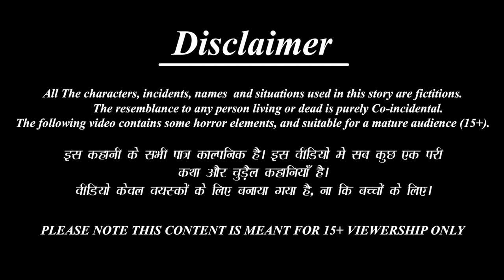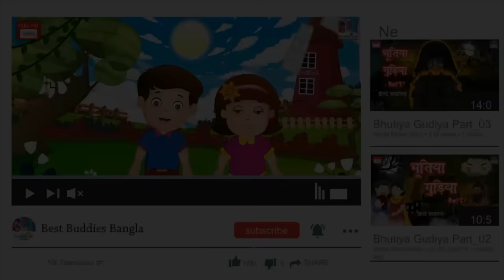Chalak Shashuri ar Bhola Bouma | Bangla Story | Bangla Stories | Moral Stories | Bengali Cartoon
►Lalchi Bahne-

►Khooni Dracula-

►Jadui Thaila-

►যাদু চপ্পল-

►জাদুকরী অভিশাপ -

 • Horror Kahaniya- ...